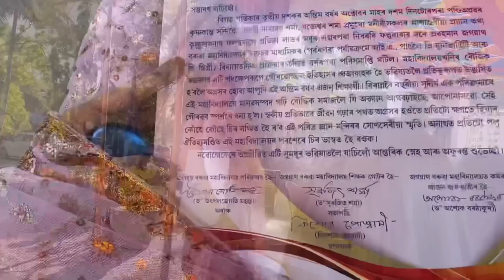Farewell day in College || Vlog